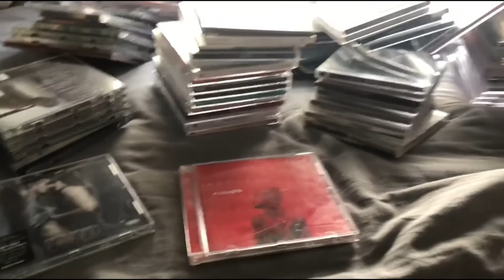Pintamos Nuestra Casa / Todo Se Vuelve Un Caos/ Tenemos Que Irnos De Casa!! | Irenerodrigz_